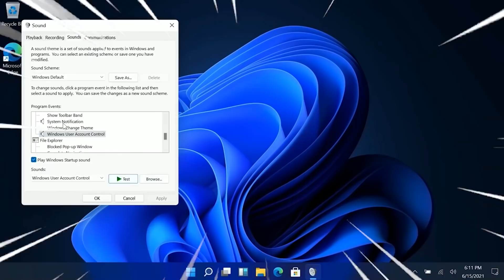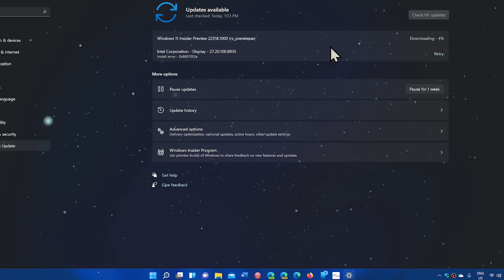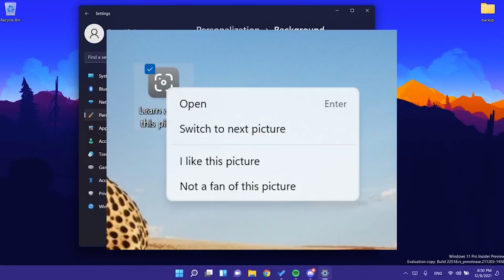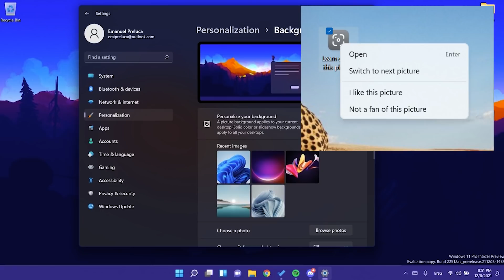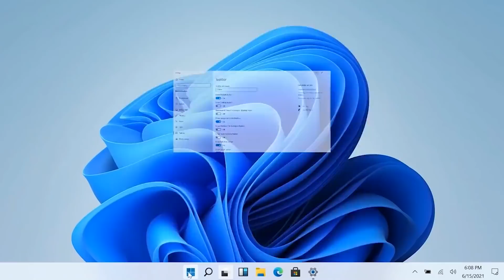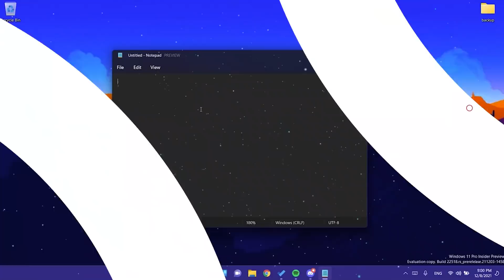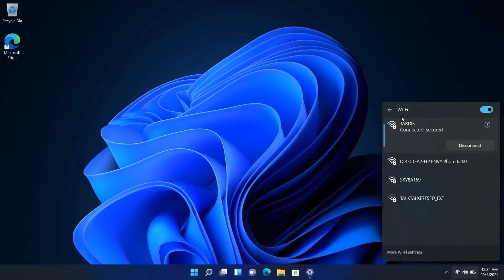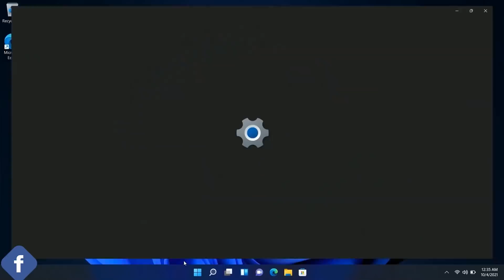LIBERAN⚡ Windows 11 Build 22518 / NUEVO Spotlight, BOTON de Widgets y MAS NOVEDADES!